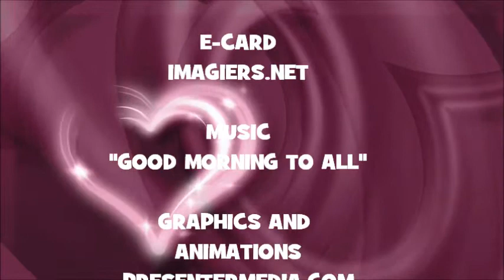JOYEUX ANNIVERSAIRE ALANN !